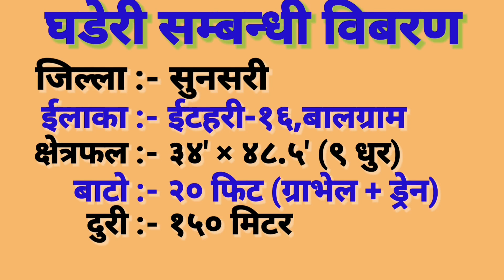Sasto ghar jagga,sasto ghaderi bikri,sasto ghar jagga karobar in itahari nepal,realestate |3rdeye33.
hy everyone,i am rohit karki,welcome to my channel 3rdeye33.this channel is releted to the realestate of nepal.from this channel,you can buy or sale your property like,land,house/home,ghar,jagga,gharghaderi,khetbari etc.if you are interested for buy/saleyour property please contact this number 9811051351.thank you very much.

About this videos -Sasto ghar jagga,sasto ghaderi bikri,sasto ghar jagga karobar in itahari nepal 3rdeye33| realestateitahari nepal | Nepal property bazaar| Ghar jagga karobar in itahari | Realestate itahari ghar jagga dharan,itahari | Ghar jagga dharan real estate dharan,itahari |ghar jagga nepal|  Itahari property sale | Cheap price land/house| Sasto ghar ghaderi | land for sale | sasto mulyama ghar/ghaderi | hamrobazar | Property buy/sale/rent| online shopping nepal | cheap |house for sale | Hi i am rohit karki : in this video i have shown complete direction&details from balgram chowk itahari  to land  location,all the details information are given in this video ,if interested directly call to view land ,to check all original documents for deal ,thanks , houses for sale | hamrobazaar | Ghar jagga bikri| itahari | ghaderi  for sale |  bazaar | itahari jagga jamin

⏬⏬⏬Fallow me⏬⏬⏬

For ANY  inquires kep in touch with us on
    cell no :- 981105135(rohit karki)